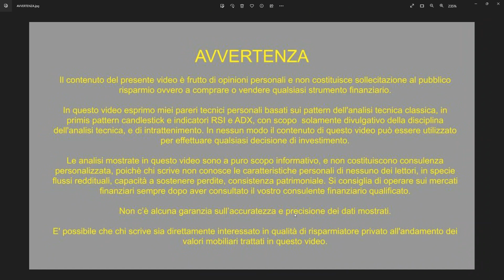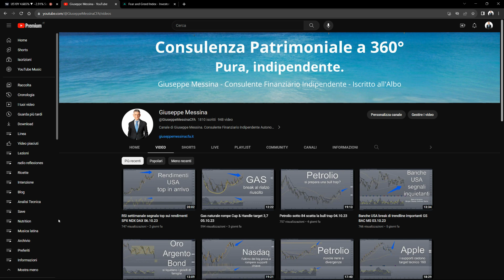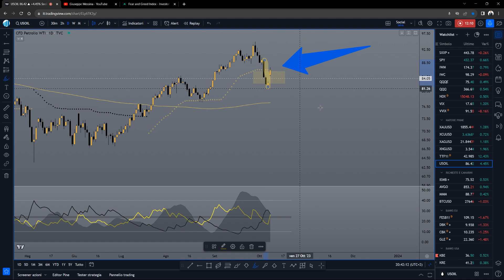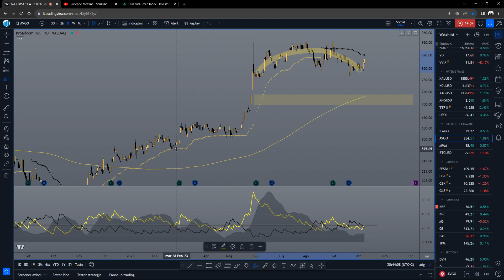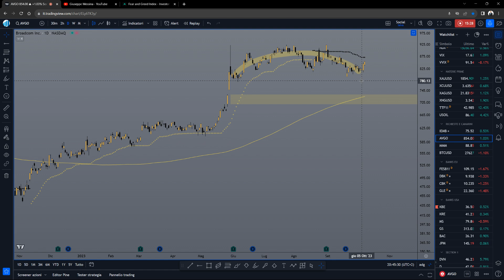Rendimenti Bund break al ribasso M30 09.10.23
Importanti break ribassisti sul M30 dei rendimenti dei bond agevolano il pullback degli azionari segnalato nel video di giovedi scorso. I tragici eventi in medio oriente rilanciano il petrolio di nuovo sopra 84.
Analizziamo Broadcom e un ETF sui bond paesi emergenti.